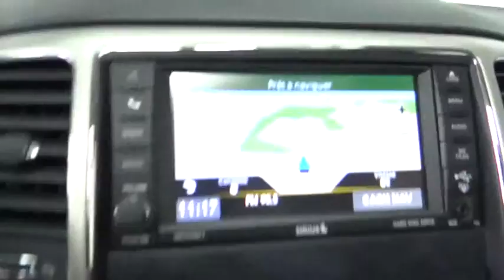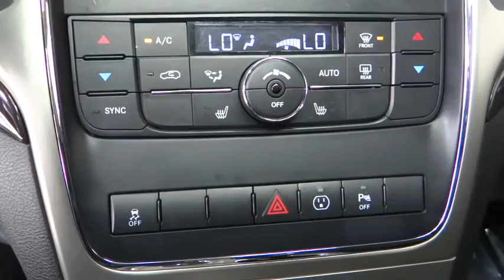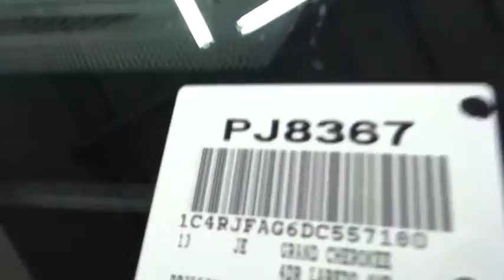2013 Jeep Grand Cherokee Costa Mesa, Huntington Beach, Irvine, San Clemente, Anaheim, CA PJ8367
2013 Jeep Grand Cherokee
2013 Jeep Grand Cherokee Laredo - Stock#: PJ8367 - VIN#: 1C4RJFAG6DC557180

WOW WOW WOW!! FULLY LOADED 4WD ONE OWNER CREAMPUFF!! MUST SEE TO BELIEVE...STUNNING!! VERY RARE AND HARD TO FIND...SO DON'T BLOW THIS OPPORTUNITY!! This Jeep has it all including Trailer Tow Group, 4WD, 18 x 8.0 Aluminum Polished Wheels, 180 Amp Alternator, 506 Watt Amplifier, 6.5 Touch Screen Display, 9 Amplified Speakers w/Subwoofer, Air Conditioning ATC w/Dual Zone Control, Front License Plate Bracket, Garmin Navigation System, ParkSense Rear Park Assist System, ParkView Rear Back-Up Camera, Power Liftgate, Power Sunroof, Premium Leather Trimmed Bucket Seats, Quick Order Package 26X, Remote Start System, and Uconnect Voice Command w/Bluetooth. This is a 2013 Jeep Grand Cherokee Laredo 26X 4WD with only 39k miles. This vehicle is Brilliant Black with Black Premium Leather interior and is in AWESOME condition.Who could say no to a simply great SUV like this superb 2013 Jeep Grand Cherokee? This Grand Cherokee is nicely equipped with features such as Trailer Tow Group, 18 x 8.0 Aluminum Polished Wheels, 180 Amp Alternator, 4WD, 506 Watt Amplifier, 6.5 Touch Screen Display, 9 Amplified Speakers w/Subwoofer, Air Conditioning ATC w/Dual Zone Control, Front License Plate Bracket, Garmin Navigation System, ParkSense Rear Park Assist System, ParkView Rear Back-Up Camera, Power Liftgate, Power Sunroof, Premium Leather Trimmed Bucket Seats, Quick Order Package 26X, Remote Start System, and Uconnect Voice Command w/Bluetooth. A contender for Automobile Magazine 2011 Automobile of the Year. Take some of the worry out of buying an used vehicle with this one-owner gem.We choose to take the stress out of the purchasing process. We work with third party sites to determine what is a fair price for our customers to ensure you will be happy with your buying experience. At Orange Coast Auto Group, we select only the best pre-owned vehicles to offer our customers. Our commitment to your peace of mind is our #1 priority.That's why each vehicle has a certified quality inspection, 3-month, 3000-mile Power-train Warranty on each car, our 72-hour/250 mile Love It or Leave It return policy, free CarFax report and clean title guarantee. Shop Easy, Drive Happy!